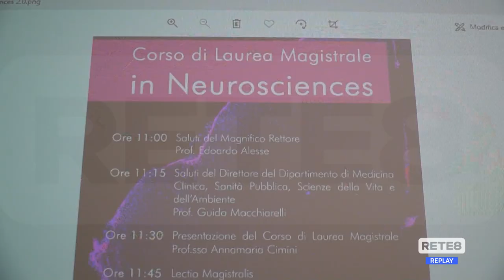L’Aquila - Elena Cattaneo inaugura il corso in Neuroscienze